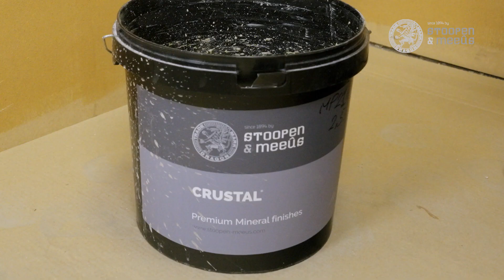Stoopen & Meeûs | How To | Crustal Groove | FR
CRUSTAL
Des mures de caractère